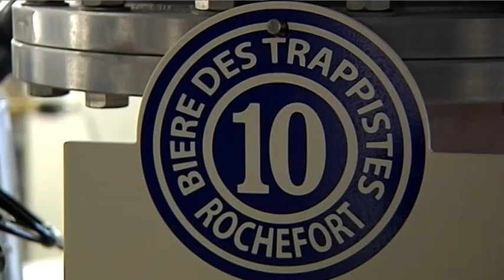Brasserie de l'Abbaye de Rochefort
Présentation de la brasserie de l'Abbaye Notre-Dame de Saint-Remy à Rochefort.
Une vidéo proposée par le GAL Romana, avec le soutient de la Wallonie, Leader, Fonds européens agricole pour le développement rural: l'Europe investit dans les zones rurales